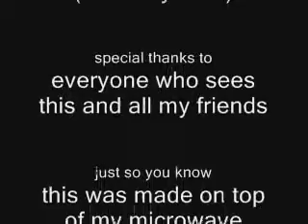Ghost Hunters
2 guys have to battle ghosts (or zombies like it ses in the movie) to survive!!